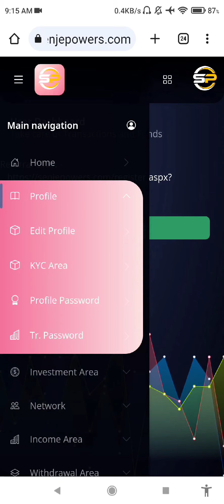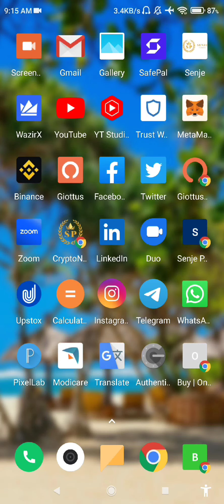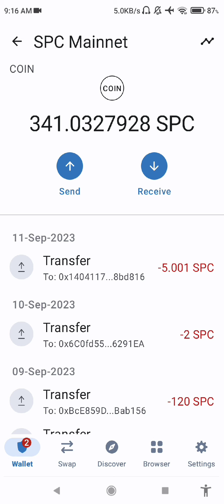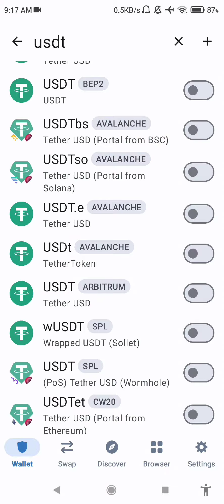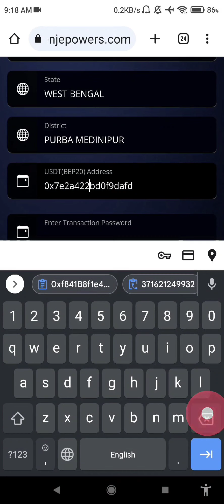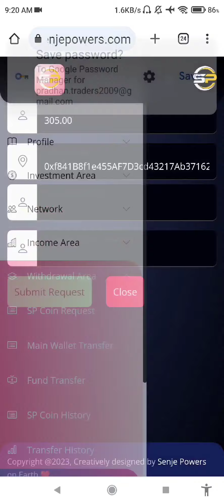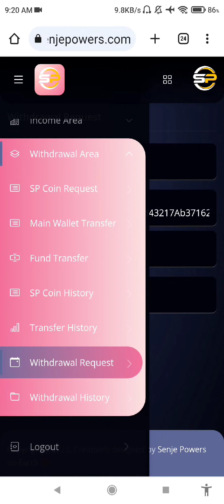SENJE POWERS ME USDT (BEP20) WITHDRAWAL KAISE LENA HAI??